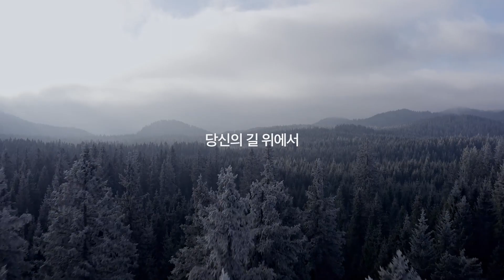장혁 Jang Hyuk ‹WESTWOOD 2019 WINTER TV CF›チャン･ヒョク 웨스트우드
웨스트우드 ウエストウッド2019  TV CF
モデル：チャン・ヒョク